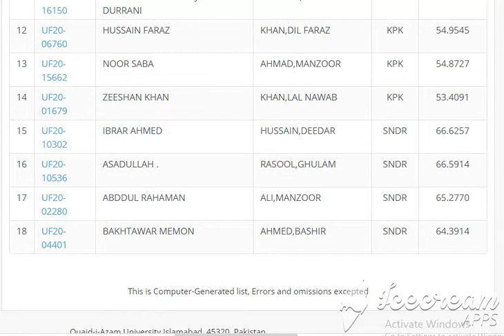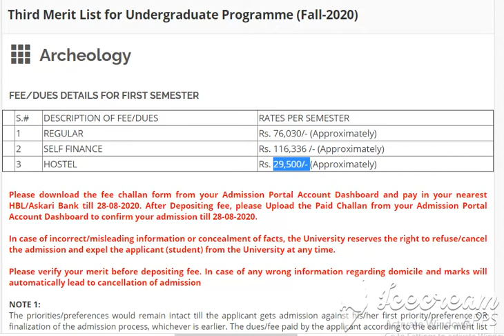Archeology QAU Third Merit List for Undergraduate Programme (Fall-2020)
Archeology
   1 REGULAR Rs. 76,030/- (Approximately)
   2 SELF FINANCE Rs. 116,336 /- (Approximately)
   3 HOSTEL Rs. 29,500/- (Approximately)

Search:
# ID NAME FATHER QUOTA AGGREGATE
1 UF20-10773 WAJIHA BUTT BUTT,TASADUQ HUSSAIN AJK 58.7727
2 UF20-14849 SHER MUHAMMAD MUHAMMAD,HAJI MOOR BLCH 61.0312
3 UF20-13272 EHSAN BALOCH KHAN,HAJI LAWANG BLCH 60.7000
4 UF20-00583 SHAHBAIG KAHOOR KHAN KHAN,KAHOOR BLCH 57.4163
5 UF20-02428 MEHWISH ESSA KHAN,ESSA FATA 65.6020
6 UF20-15084 MUNAZZAM ALI ALI,BARAT FATA 63.4176
7 UF20-08273 SAJIDA BIBI HUSSAIN,TAHIR FATA 61.0000
8 UF20-05399 JALAL U DIN KHAN,ABDUL QAYYUM FATA 60.9582
9 UF20-15243 MARYAM GUL KHUBAZ,MUHAMMAD KPK 65.1818
10 UF20-02195 MOHAMMAD MUSTAFA SALEEM,MUHAMMAD KPK 64.1818
11 UF20-16150 MUHAMMAD AHMED JAN DURRANI DURRANI,FAZLI SATTAR KPK 59.8187
12 UF20-06760 HUSSAIN FARAZ KHAN,DIL FARAZ KPK 54.9545
13 UF20-15662 NOOR SABA AHMAD,MANZOOR KPK 54.8727
14 UF20-01679 ZEESHAN KHAN KHAN,LAL NAWAB KPK 53.4091
15 UF20-10302 IBRAR AHMED HUSSAIN,DEEDAR SNDR 66.6257
16 UF20-10536 ASADULLAH . RASOOL,GHULAM SNDR 66.5914
17 UF20-02280 ABDDUL RAHAMAN ALI,MANZOOR SNDR 65.2770
18 UF20-04401 BAKHTAWAR MEMON AHMED,BASHIR SNDR 64.391